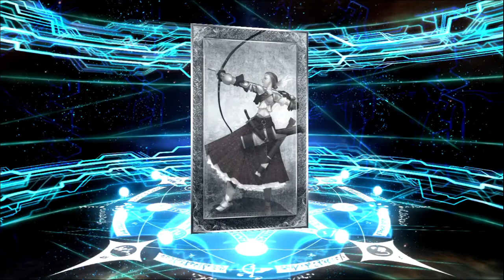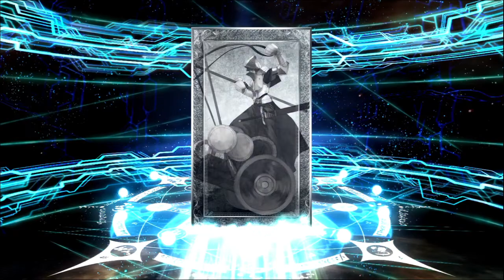Fate/Grand Order - Yugakshetra Banner 2 Rolls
Supposedly, Arjuna Alter is one of the better limiteds, and also one of the hardest to get even in JP due to not having many re-appearances in the gacha. I used 6 tickets before recording, which is why Asclepius didn't register as new.